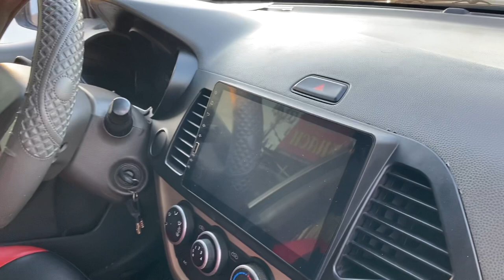Lô xe oto Kia Morning MT - AT - Việt - Nhập - Thông Dụng nhất tại Việt Nam lh 0816662386-0971255863